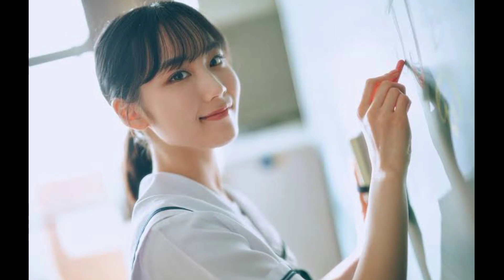Juice=Juiceの悪ガキ担当&次世代エース・江端妃咲、『サンデー』表紙に初登場 女子高生役グラビアでへそ出しルックも / Juice=Juiceの悪ガキ担当&次世代エース